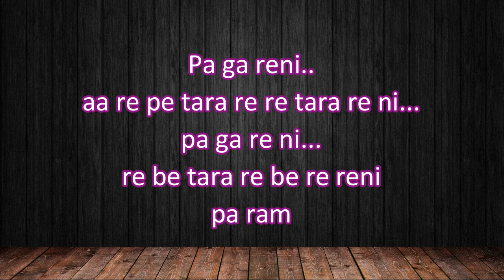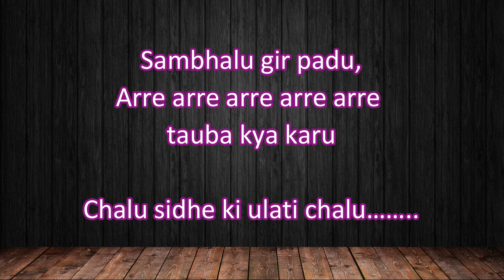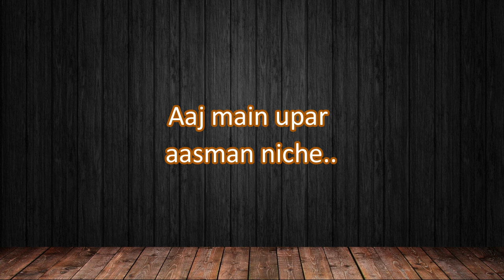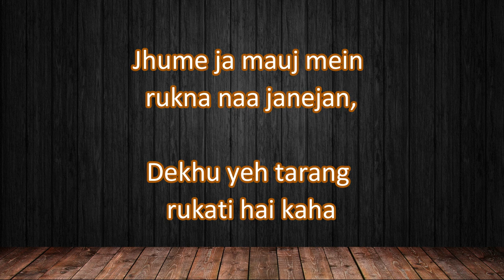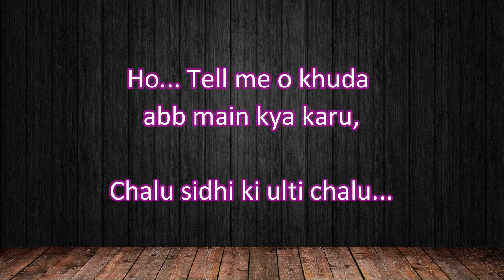Karaoke Aaj Main Upar For Male HQ Audio - Kumar Sanu & Kavita Krishnamurty Ost. Khamoshi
Title   : Aaj Main Upar
Version : Karaoke Original Music
For     : Male

Thank's.